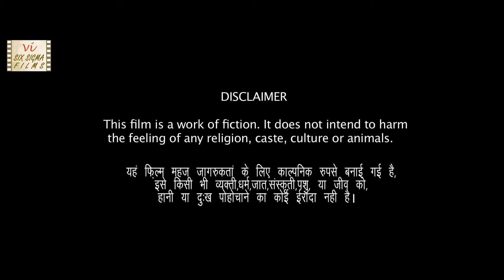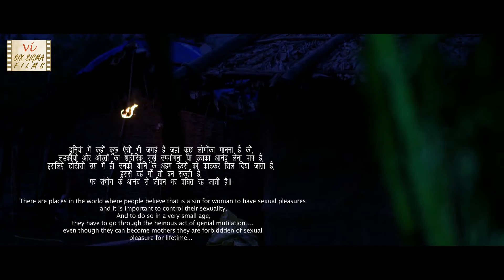KAKTUS | Story Of A Young Village Girl | Heart Touching Hindi Short Film | Six Sigma Films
Waris is a young poor village girl, who belong to a tribal community. She has dreams but she has to take the goats for grazing due to which she cannot attend the school neither play with children of her age. Waris's father is an alcoholic & her mother elder sister work as child labour on someone else's farm. Before puberty and periods, she has to face a local ritual for girls. What happens next shows the shocking plight of girls in this community... While we know about stigma associated with menstruation for which Period. End of Sentence has won Oscars 2019. But this cruel tradition against girls is generally unknown. This Hindi short movie directed by Dhanashree Jain features Anita Solanki, Aastha Bhutda, Nitin Satav.  ALSO WATCH - Short film on period house with 6.5 million views